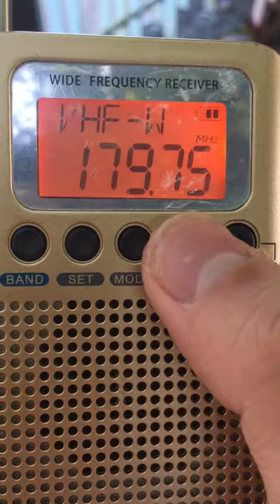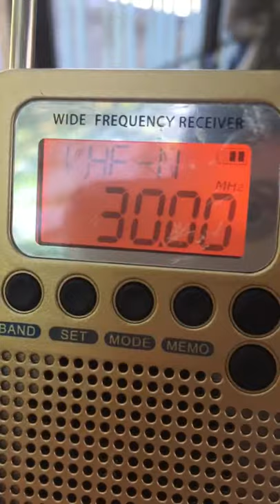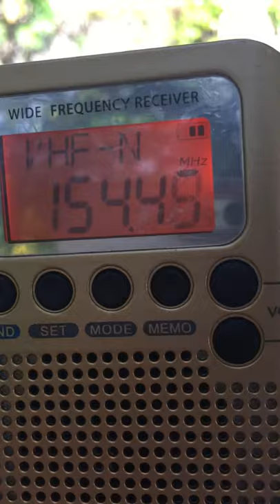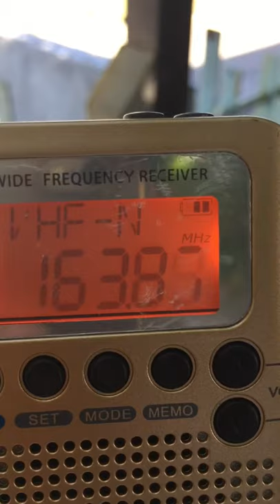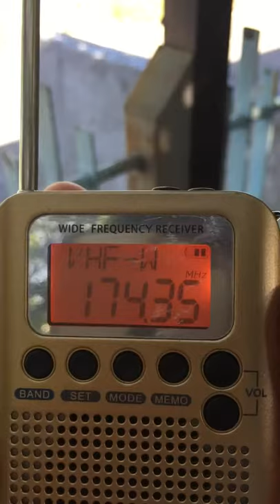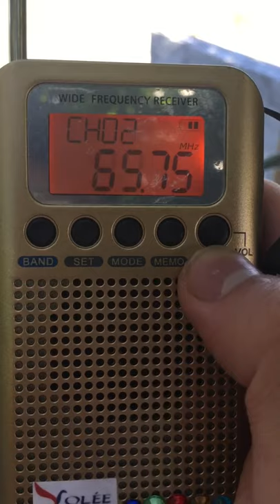VHF / TV SOUND BAND SCAN IN IMUS, CAVITE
HANRONGDA HRD-737